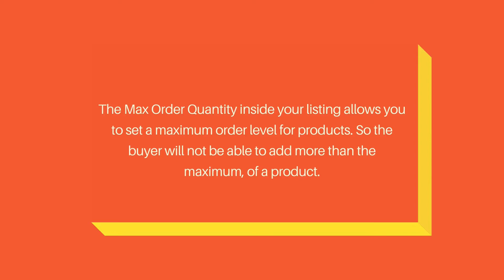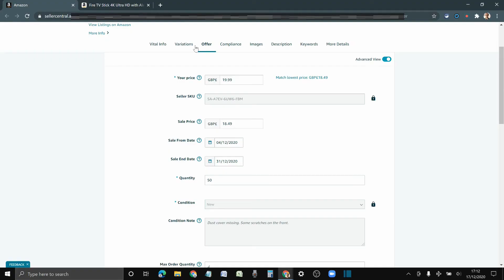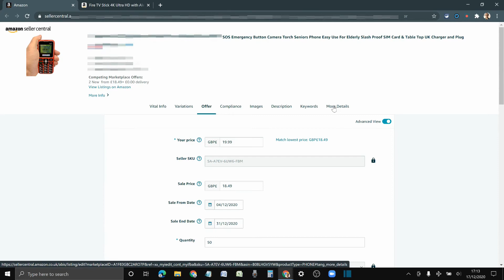How to set a Maximum Order Quantity on Amazon Seller Central - es#90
In this video, I am going to show you How to set a Maximum Order Quantity on Amazon Seller Central.

MENTIONED IN THIS VIDEO:

►0:02 Title
►0:24 Intro
►0:29 Content
►2:21 Outro